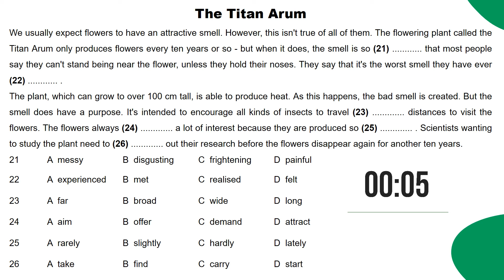PET READING PART 5 | CAM PRACTICE TESTS | TEST 4 - 2ND EDITION | WITH ANSWER KEY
ĐÂY LÀ VIDEO HỖ TRỢ CÁC EM TỰ LUYỆN TẬP PART 5 - KỸ NĂNG ĐỌC DẠNG ĐỀ PET (B1) THEO FORMAT TỪ 2020 TẠI NHÀ.

VIDEO PHÙ HỢP VỚI HỌC VIÊN CÁC LỚP PET & CÁC BẠN CÓ MONG MUỐN CẢI THIỆN KỸ NĂNG ĐỌC TRÌNH ĐỘ B1.

HƯỚNG DẪN LUYỆN TẬP:
- Video bao gồm 2 phần: bài tập (được cài đặt sẵn thời gian làm bài) & đáp án để đối chiếu và đánh giá kết quả bài làm.
- Các em cần kiểm tra lại các đáp án sai (tìm hiểu nguyên nhân tại sao đáp án đó không phù hợp hoặc nhờ GV hỗ trợ giải thích thêm).
- Các em lưu ý lựa chọn không gian yên tĩnh khi luyện tập để có thể tập trung tối đa và không sử dụng các thiết bị hoặc tài liệu tra cứu trong quá trình làm bài.
- Các em nên ghi chép lại kết quả đạt được của mỗi bài để dễ dàng theo dõi sự tiến bộ của bản thân.
- Khuyến khích các em tra cứu và ghi chú lại các từ mới, cấu trúc mới xuất hiện trong bài để học hỏi thêm.
- Dành thêm thời gian luyện đọc lại bài (với answer key) thường xuyên để cải thiện phát âm và sự lưu loát cũng như học hỏi cách diễn đạt.

CHỈ CÓ SỰ LUYỆN TẬP THƯỜNG XUYÊN MỚI GIÚP CÁC EM CẢI THIỆN KỸ NĂNG ĐỌC!!!

CHÚC CÁC EM NGÀY CÀNG TỰ TIN HƠN VỚI KỸ NĂNG ĐỌC!!!